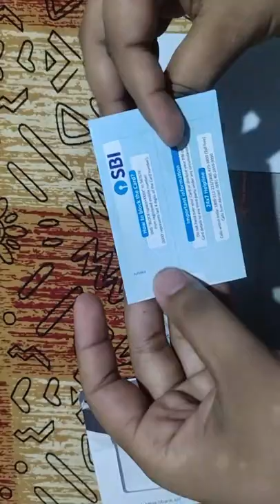SBI Indian Oil VISA Global Debit Card Unboxing || State Bank Of India VISA Debit Card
The features of the card are:
6X Reward Points for every Rs. 200/- spent at IndianOil fuel stations

Fuel benefits - Cardholder earns loyalty points worth 0.75% against purchase of fuel at IndianOil fuel stations

Pay with a tap (contactless card) for a single transaction of up to Rs. 5000/-

Earn Reward Points on spends on dining, movies, grocery, and utility bills

Redeem Reward Points for dining, movies, grocery and paying utility bills

No monthly limit for purchasing fuel